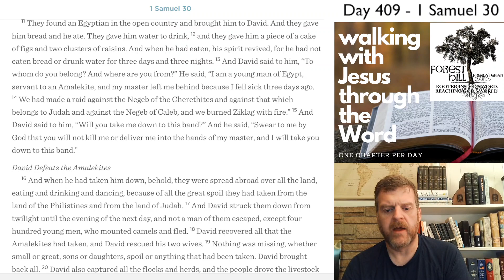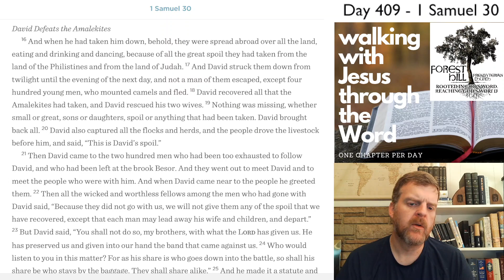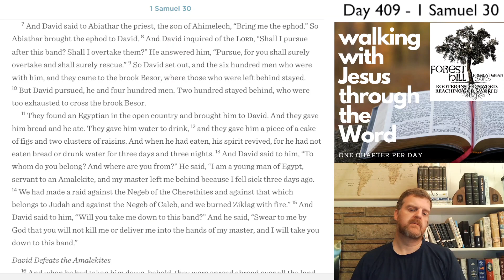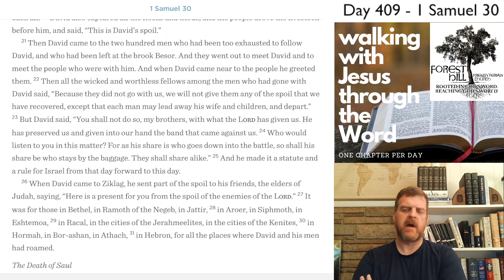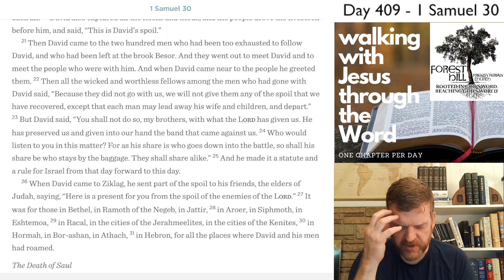WalkDevo#409 - 1 Samuel 30 Devotional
1 Samuel 30 Devotional - Day #409 of our three-year journey through the Bible.